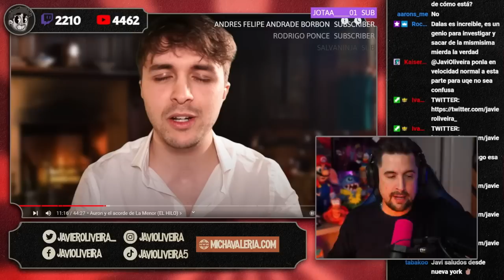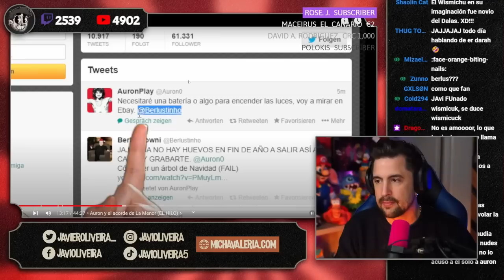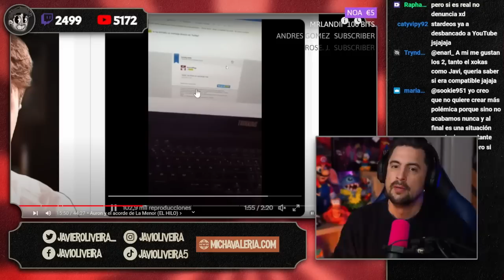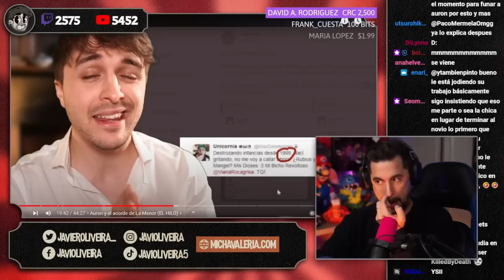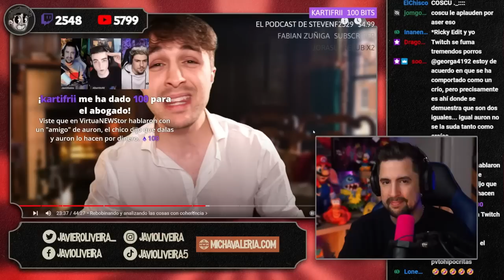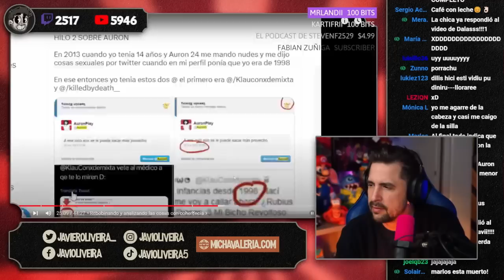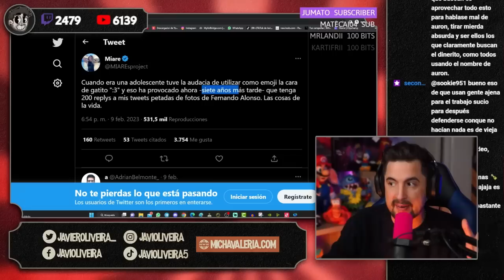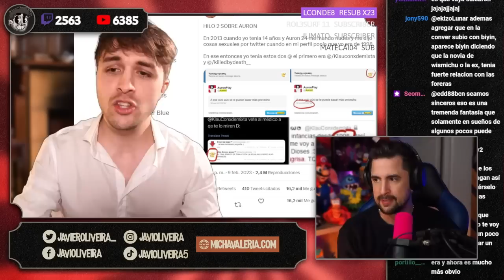🔥 DALAS DESMONTA EL FALSO GROOMING DE AURON